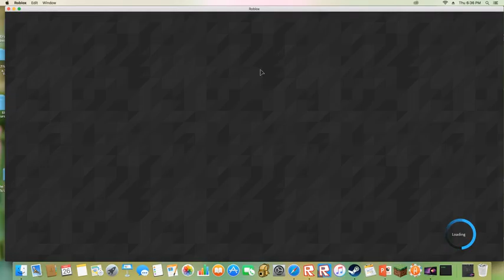super paper roblox episode 3 chapter 3 is to short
well i did precode this be for the bug